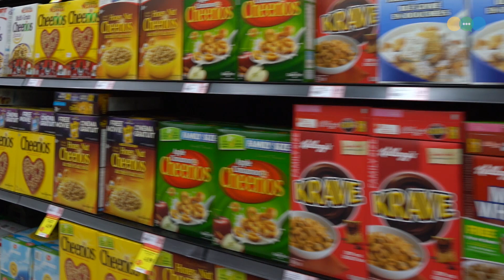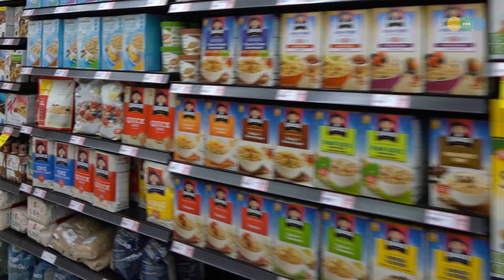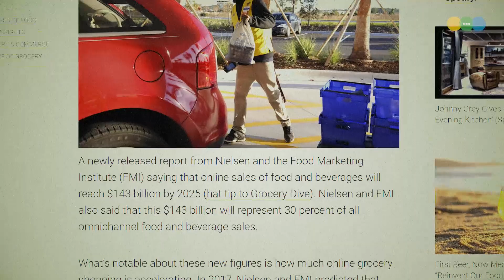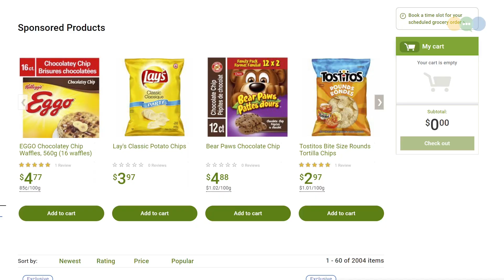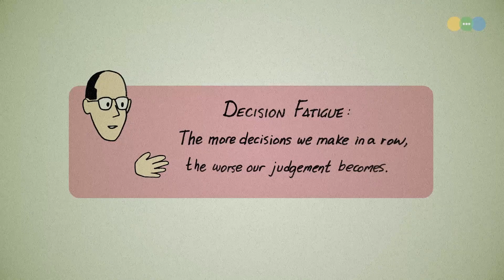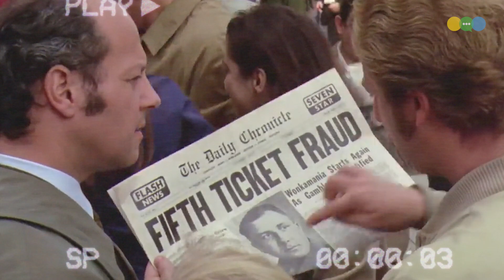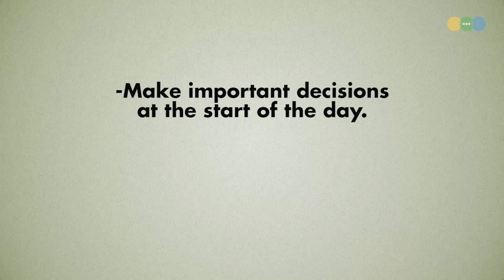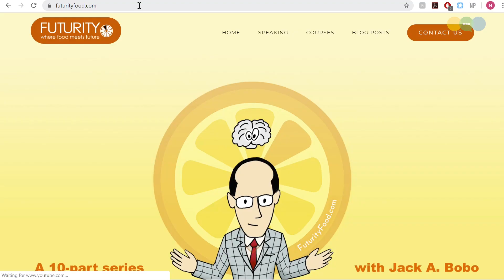3: Decision Fatigue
Welcome to The Food Fear Series. Our intention with this series is that you will fear less, and enjoy more, the food you eat.

This third video deals with the subject of Decision Fatigue. Why is it that tired brains make worse choices? How do food marketers capitalize on this fatigue, and what does it mean for the healthy choices you're trying to make?

The Food Fear Series is a collaboration between Know Ideas Media and Futurity Food, and is based on the work of Jack Bobo. Jack is an internationally recognized food futurist and speaker. He was named by Scientific American as one of the 100 most influential people in biotechnology. Jack does an excellent job of presenting complicated information in a way we can all understand, and the team at Know Ideas Media couldn't be happier to collaborating with Jack and Futurity Food.

This video is based on the article Decision Fatigue: Tired Brains Make Bad Food Choices.

If you want to get to know Jack Bobo, check out his awesome 2018 Ted Talk:

Know Ideas Media is on Facebook and Twitter too!
@Know Ideas Media